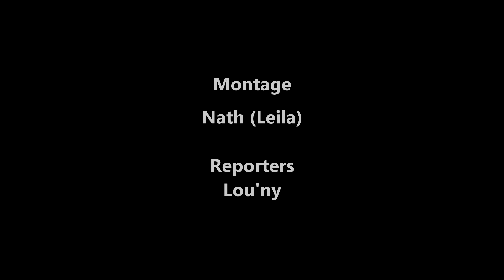[Made in Asia 5] Cosplay solo ~ WINNER (Eurocosplay) ~ Ahri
Cosplay Solo organisé par Bulle Japon à la Made in Asia 5

Cosplay de Ahri /// She's the winner of Eurocosplay, She will represent Belgium to the London contest..

Cosplay Solo organised by Bulle Japon to The Made in Asia 5